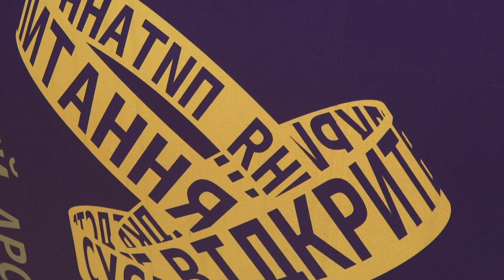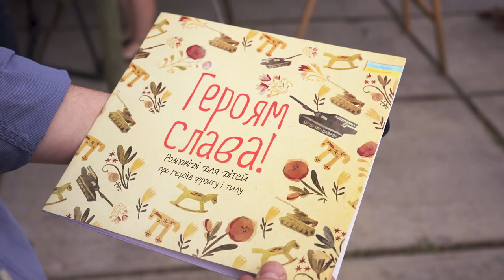"Книжковий Арсенал" стартував у Києві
IX Міжнародний фестиваль "Книжковий Арсенал" стартував у Києві в Мистецькому арсеналі.

З 22 до 26 травня на відвідувачів очікують тисячі книжок, зустрічі з українськими та іноземними авторами, автограф-сесії, презентації, спеціальні проекти, ярмарок ілюстраторів та багато іншого.

У фокусі цьогорічного "Книжкового Арсеналу" - тема спільного буття на підставі цінностей і домовленостей.